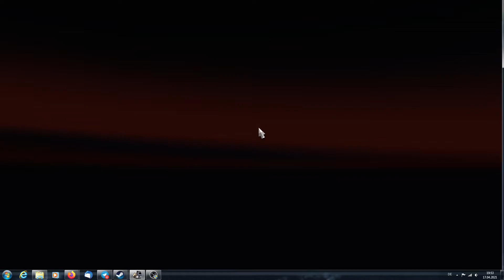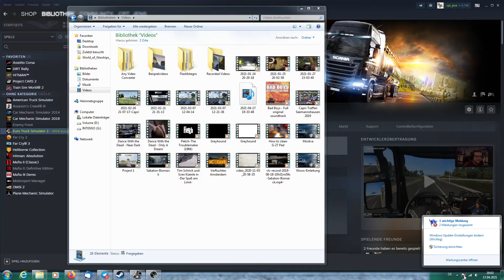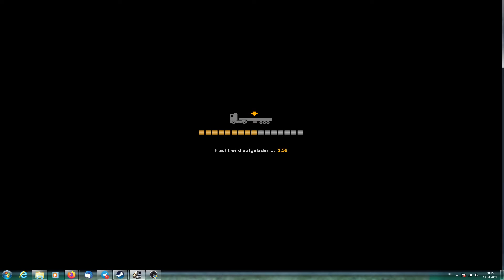Euro Truck Simulator2:Von Hamburg über Nürnberg nach München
Mit dem Scania R620 und Containerchassis von Hamburg über Nürnberg nach München.

Gefahren wird im Euro Truck Simulator 2 mit Logitech G27 Lenkrad